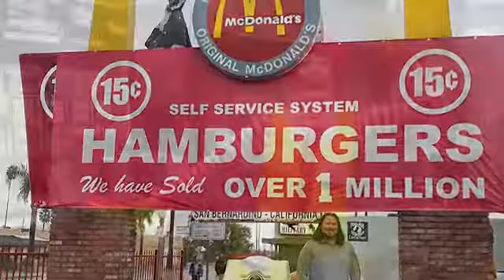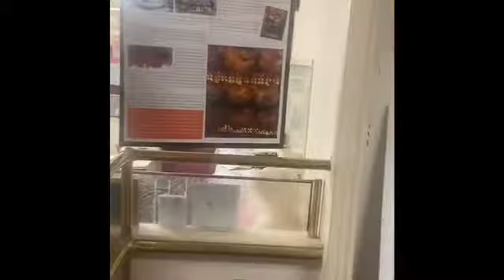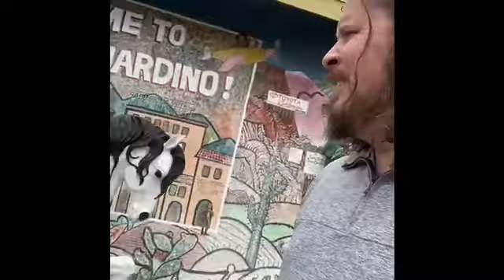Day trip to McDonald’s museum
Filmed from the original McDonald's location founded in 1948.